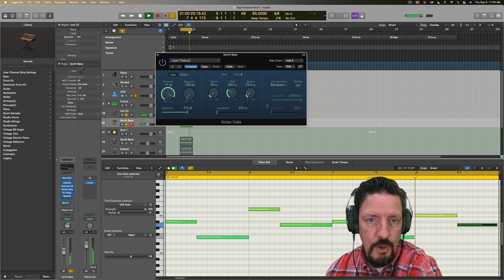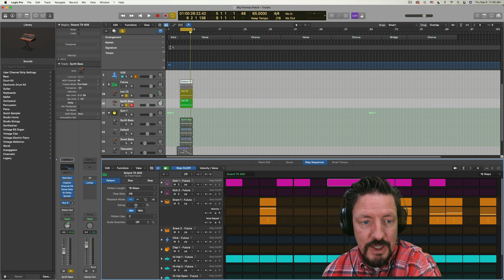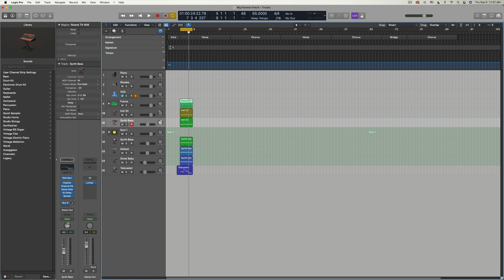FINNEAS 'The 90s' | Recreating the Synth Rhythm in Logic Pro (gate side chain)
I'm excited for FINNEAS' new album and hopefully the rest is as good as this song! Watch this to learn how to create a synth rhythm using a gate side chain from the kick.